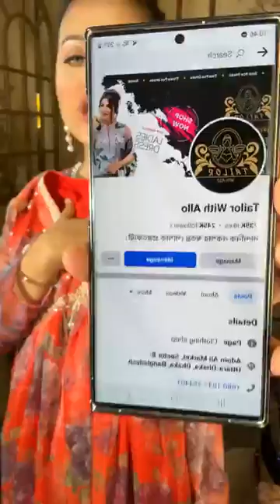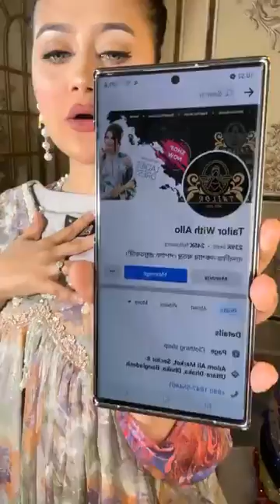💚❤️এক্সক্লুসিভ ডিজাইনার ড্রেস ❤️💚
Page ;- Tailor With Allo

দৃষ্টি আর্কষণ...